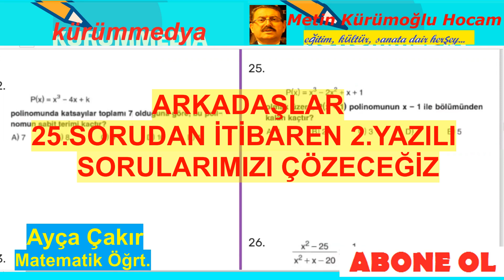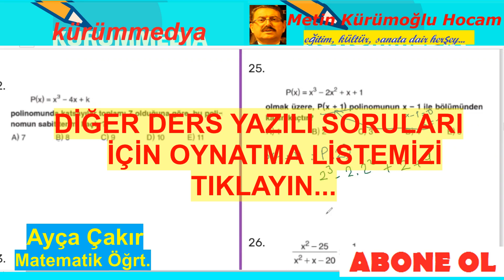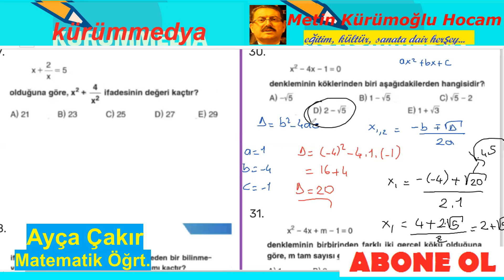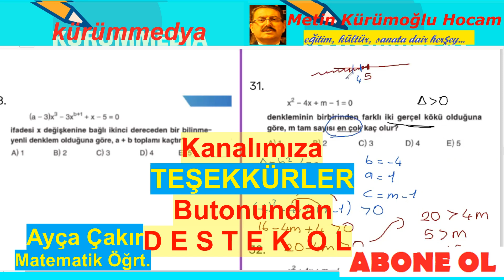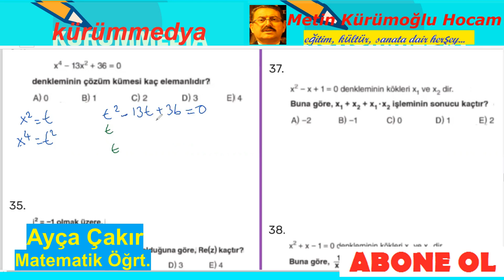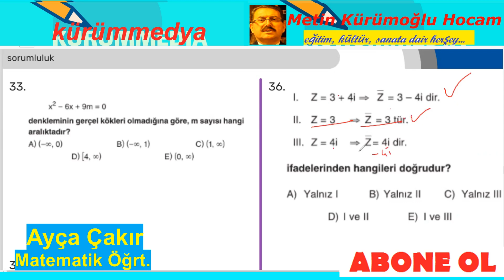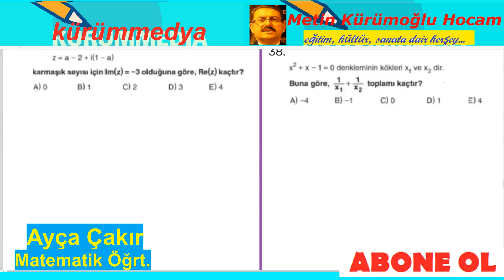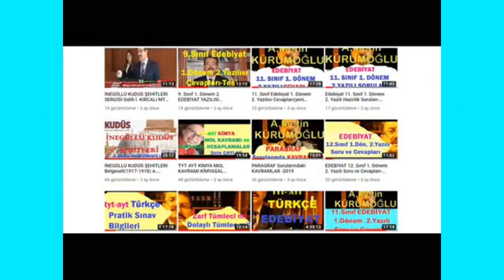10.Sınıf Matematik 2.Dönem 2.Yazılı Soru ve Cevapları 2023;Matematik 10. Sınıf 2.Dönem Yazılısı